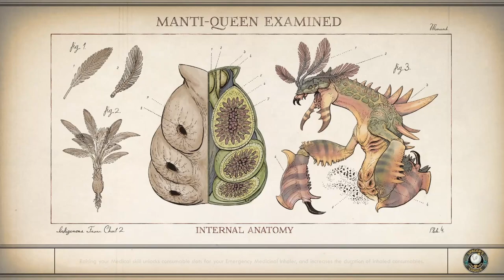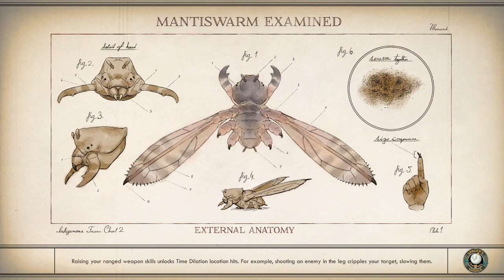Evna Plays The Outer Worlds Episode 4